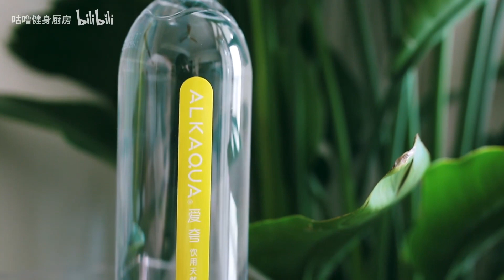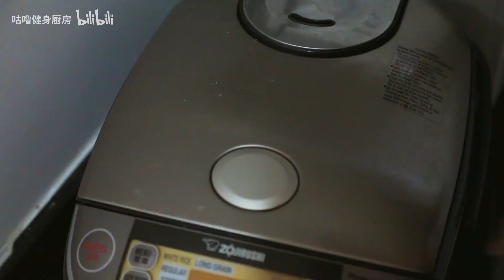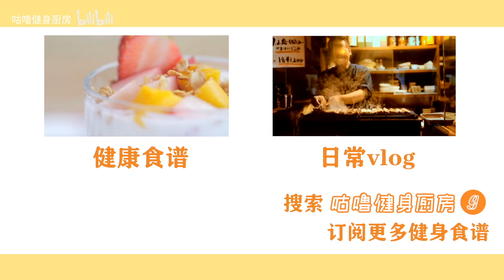如何減脂不反彈? 21天打卡養成恢復期飲食習慣（含合作内容）